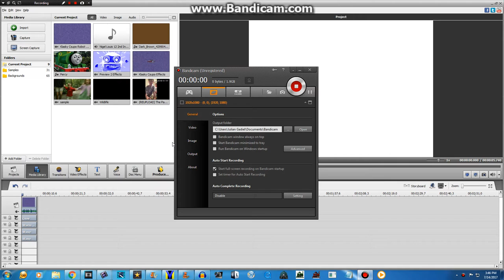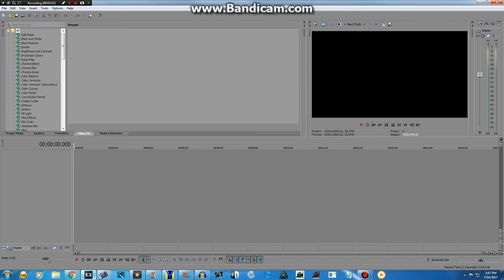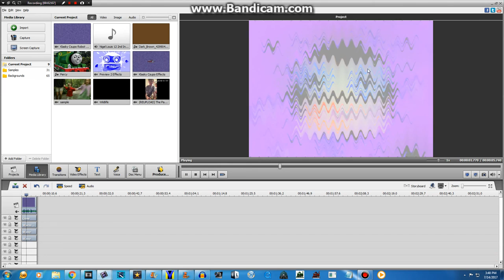How To Make KCTISDP Effect